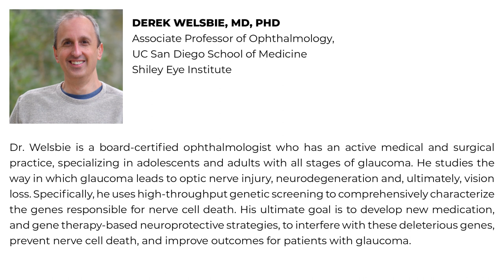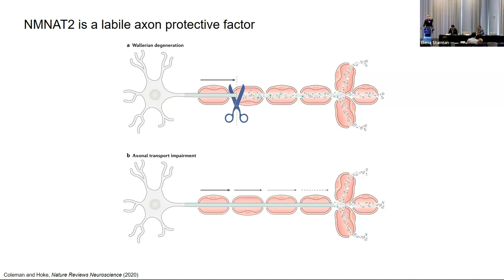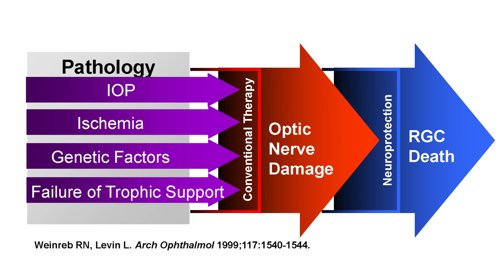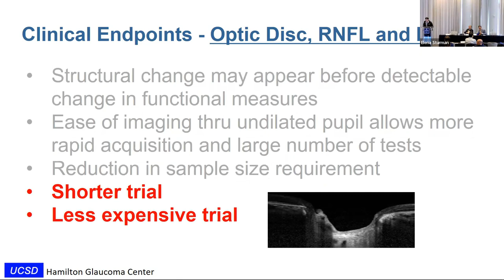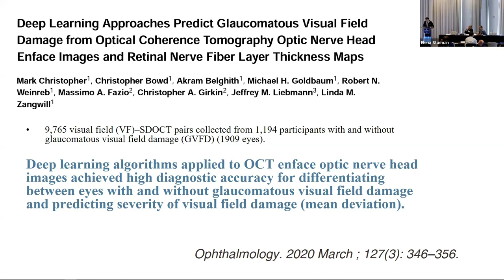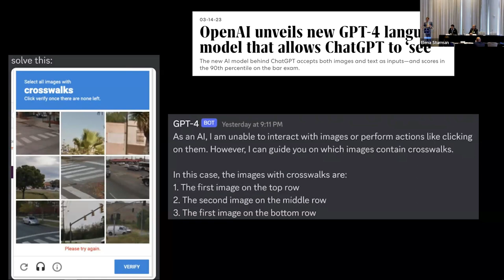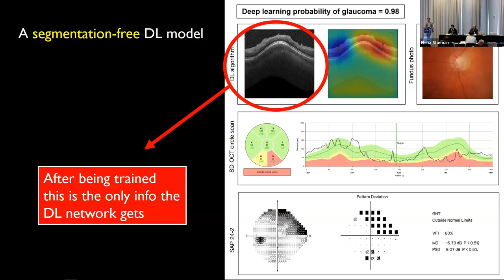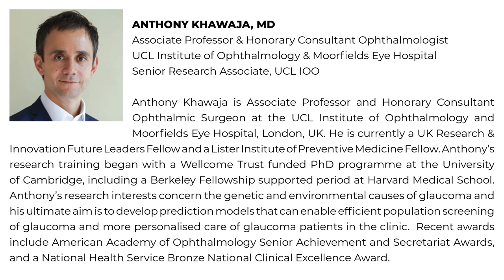Session 3 - Neuroprotection - TGF's 28th Annual Scientific Think Tank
The Glaucoma Foundation Annual Think Tank convenes experts, from diverse fields, and from across the country and around the world, to share their insights and chart the course for future research that will lead to better treatments on our way to a cure.

SESSION 3: Neuroprotection - Moderator, Robert N. Weinreb, MD
0:00 Introduction - Robert N. Weinreb, MD

00:01:47 Overview of Glaucoma Neuroprotection Agents – Derek Welsbie, MD

00:23:27 Why Do We Not Have Glaucoma Neuroprotection? – Robert N. Weinreb, MD
00:54:24 Facilitating Randomized Clinical Trials in Neuroprotection Through Artificial Intelligence: An Emerging Paradigm – Felipe Medeiros, MD, PhD

01:20:00 Audience Questions

Robert N. Weinreb, MD is a clinician, a surgeon, a mentor, and a scientist. His clinical and research interests are diverse and range from the front to the back of the eye (h-impact factor 143). They include imaging of the optic nerve, mechanisms of optic nerve damage, preserving and restoring vision in glaucoma, drug delivery, digital healthcare and glaucoma surgery (h-impact factor 143). He has been named as the recipient of the 2023 Laureate Award of the World Glaucoma Association (to be presented in Rome on June 28).

Derek Welsbie, MD is a board-certified ophthalmologist who has an active medical and surgical practice, specializing in adolescents and adults with all stages of glaucoma. He studies the way in which glaucoma leads to optic nerve injury, neurodegeneration and, ultimately, vision loss. Specifically, he uses high-throughput genetic screening to comprehensively characterize the genes responsible for nerve cell death. His ultimate goal is to develop new medication, and gene therapy-based neuroprotective strategies, to interfere with these deleterious genes, prevent nerve cell death, and improve outcomes for patients with glaucoma.

Felipe Medeiros, MD, PhD's research has span multiple domains, from the development of innovative methods and technologies for early diagnosis and detection of glaucoma progression, identification of biomarkers and risk factors for the disease, to the use of big data and artificial intelligence to improve screening, diagnosis and monitoring of eye diseases. He has published over 400 peer-reviewed scientific articles and 6 books in ophthalmology. His publications have received over 30,000 citations, for an h-index of 89. Dr. Medeiros has given dozens of invited keynote lectures worldwide and has received many honors and awards, including the ARVO Cogan Award, one of the most prestigious awards in vision science. He has served on the editorial boards of several ophthalmology journals and is an elected member of the prestigious Glaucoma Research Society, whose members are restricted to the Top 100 glaucoma researchers in the world. He has trained numerous students, fellows and postdocs from many parts of the world.